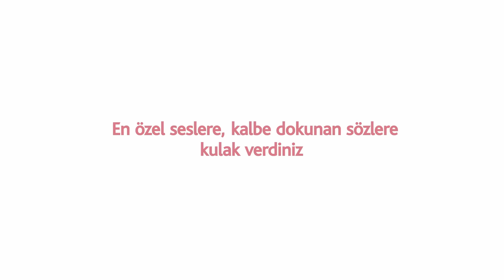Beklemek En Büyük Mutluluktur | Gönül Sadası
00:00 Giriş